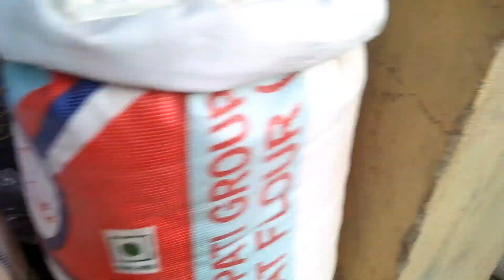বামুণীগাঁও বজাৰত তিতা কেৰেলা বিচাৰি পালো নে??😂😍চাঁওক চোন এবাৰ🍆🍆subscribe please 🙏🙏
Bamunigaon bazar
jeuti Rva🍃🍁
sabo dei guy's 🙏🙏